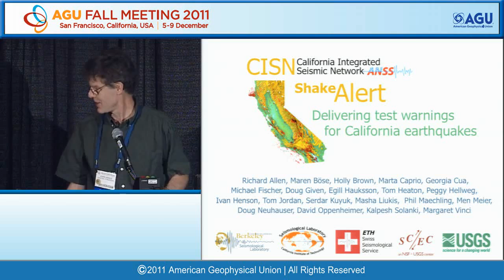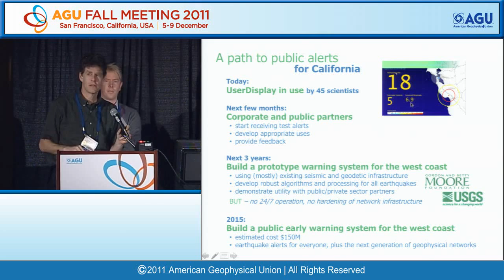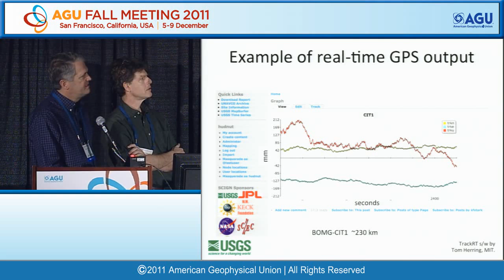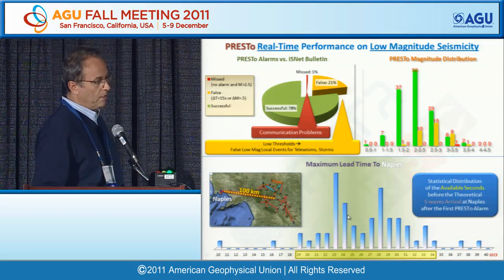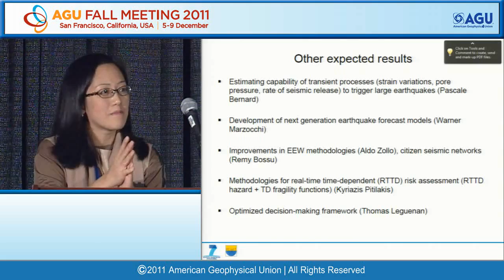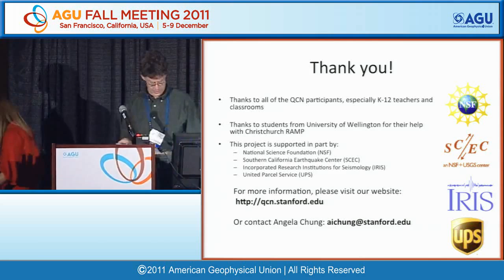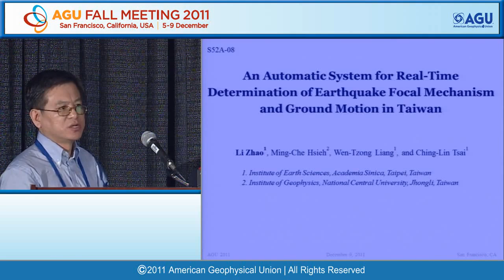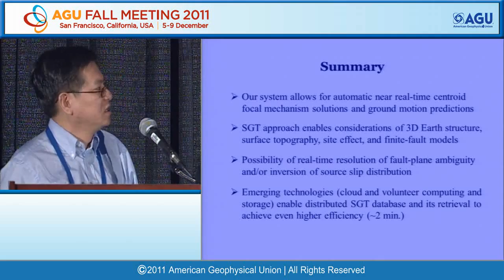Fall Meeting 2011: Earthquake Early Warning Capabilities and Delivery Around the World II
AGU Fall Meeting 2011 - S52A Earthquake Early Warning Capabilities and Delivery Around the World II

Moscone West, Rooms 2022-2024, 1020h